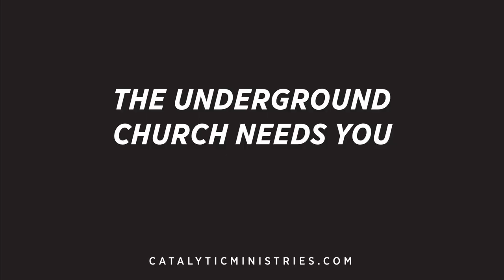THE UNDERGROUND CHURCH NEEDS YOU: Stories From Underground Church Leaders in Afghanistan (STORY#5)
With a monthly donation of $29, you can help support underground Christians and thousands of recent orphans with food and safety in Afghanistan. Your support gives these at-risk Christians and orphans the opportunity to live longer lives. You can make a difference in this world, but it will take sacrifice. What are you willing to give up? $29 is one family trip to Starbucks.

Join the fastest growing underground churches in the world.

Testimony from an underground leader: “There is pain and joy right now. God hasn’t left. There is no need to fear what the Taliban is doing, yes bad things may happen to us but God will do something and glorify His name. If something bad happens to me, I will remember God and how he works miracles. In the Bible, He miraculously hid people in danger, and other times He allowed them to be beaten and killed. I trust God and I am meeting many believers that have been very afraid. It is a very special time, I still cry every day and struggle to sleep, but I have so much joy. The light of God is so visible, and it is piercing Islam.”

To help support this community of Christians in the underground church » GIVE NOW

3 EASY STEPS:

1) JOIN in prayer
2) ADVOCATE for the underground church
3) PARTNER financially

O U R M I S S I O N

GCM exists to transform Muslims worldwide through Jesus Christ, by means of evangelism, discipleship, church planting, leadership development, and compassion ministries.

OUR VISION
GCM’s vision is to see one million self-replicating churches comprised of background Muslim Believers coming to Christ through Disciple Making Movements in Restricted, difficult-access territories transforming their nations resulting in sending indigenous missionaries to surrounding Muslim nations. We seek to build and develop leaders in strategies of Disciple Making and Church Planting that will in turn create explosive growth with a cascading effect resulting in the multiplication of churches that plant churches.

OUR UNIQUE STRATEGY
No one can reach Muslims more quickly and effectively than one who has been transformed by Christ, understands the culture, and knows the language. The unique ministry of Global Catalytic Ministries (GCM) is carried out entirely by nationals and former Muslims—some of whom were even terrorists. All are passionate about bringing the gospel to their fellow countrymen and do so at great personal cost and risk.

AROUND THE INTERNET
The underground church - what's an underground church in china like - Francis Chan. the underground church is coming to the u. Join us on August 23rd from 7 — 9 PM to watch this documentary about the underground church in Iran. Jesus from the Church: How to Stop Worshiping Christ and Start Following Jesus. The underground church in Ethiopia where I purchased this beautiful cross. The Underground Church of Chicago. The underground church in Iran is growing, and the government is alarmed and increasingly feels threatened. Underground Churches in Afghanistan. Tenfold Growth in Indonesian Church. Cuba Opening Up to the Gospel. Serbian Underground Church. The largest church in the world: the basilica of our lady of peace, in ivory coast. Megachurch (Type Of Place Of Worship). Top 10 largest church in the world 2018, the top 10 largest church in the world 2018, 10 Things You May Not Know About the Vatican - HISTORY CONCLUSION ON THE TOP 10 LARGEST CHURCH IN THE WORLD 2019-ALL YOU NEED TO KNOW. The largest church in the world by attendance. The Underground Church in North Korea. We can begin to shape and cultivate the underground church in America today with one simple concept: Move God's people from rows to circles. Browse resources about the persecuted church in the Bible Gateway Store. Underground church movement growing in Iran. What Maranatha means to the fastest growing church in the world inside of Iran. some say that it is the fastest-growing church in the world!.. Where is the fastest growing church in the world? Iran: home to the world's fastest-growing church despite relentless persecution of Christians.